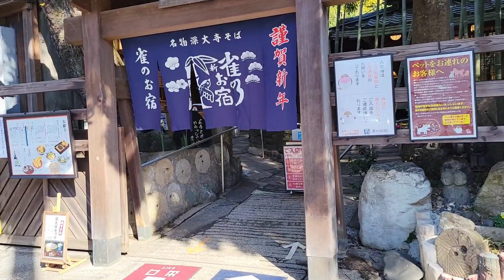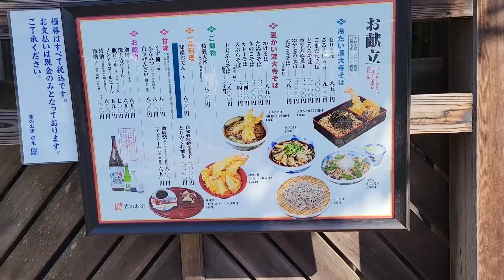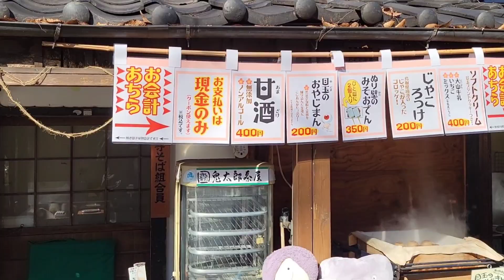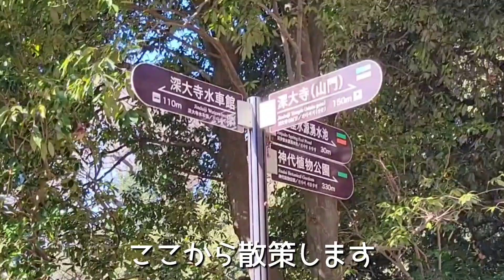【深大寺】愛犬とお参りして食べて飲んで 都会のオアシスで癒されました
人が大好きで自分は人間だと思っている、そして平和主義なマルチーズと超好奇心旺盛でお転婆で小さいのに体力有りすぎるチワワの日常動画です🐶💛🐶🩷

～～★profile★～～
マルチーズのモウ♂️
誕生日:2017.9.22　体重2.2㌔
超超超人懐っこくて　超超超ビビリ
甘えん坊で抱っこ大好き

ロングコートチワワのりん♀️
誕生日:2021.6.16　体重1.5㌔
お転婆さん 好奇心旺盛
気が強くて落ち着きなし